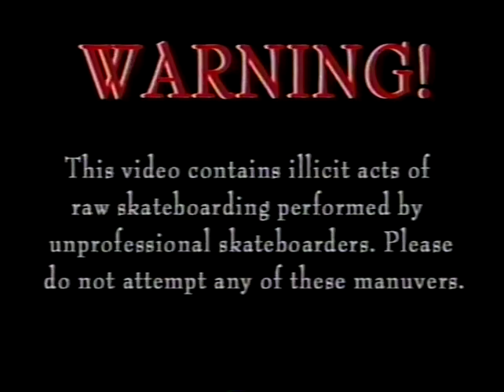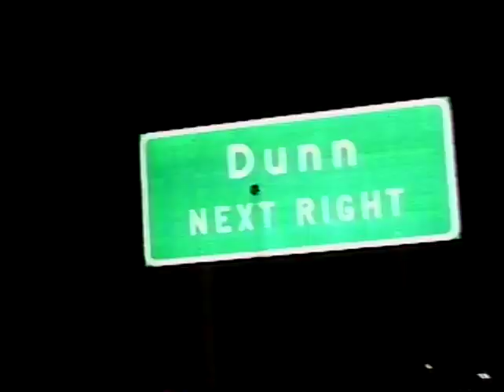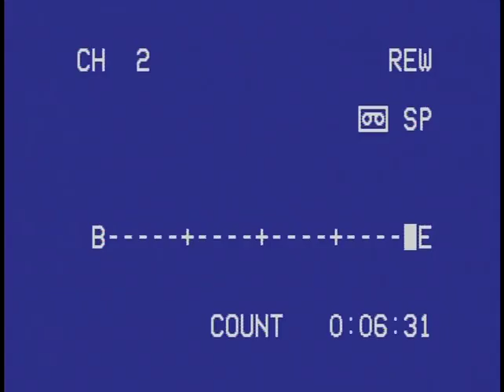Boardeep (Coming Up)